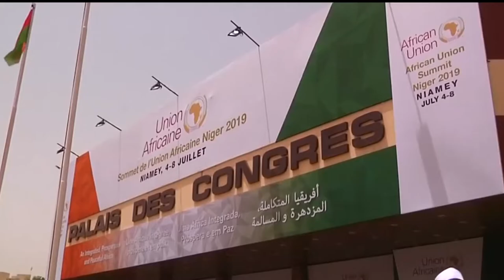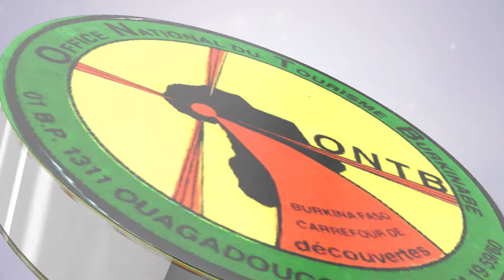Présentation du Burkina Faso